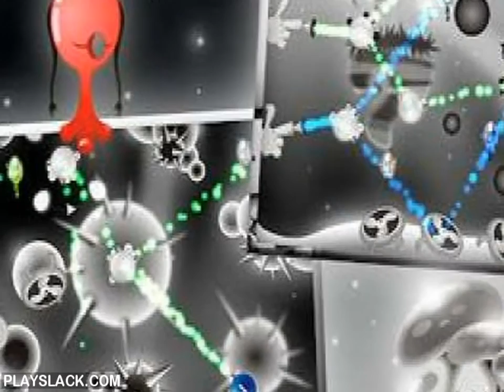Lost Colors Android Game - playslack.com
Somewhere in a secret world there used to live different beasts, that woke up every morning and changed
 the whole world with smiles and emotion and the world was full of shinny colors. But some day Acheronian forces began taking
 shinny colors from the acceptable beasts, and they could not give a smile to others any more. aid them material the world again! You will visit three municipalities with a contradictory situation, which includes more than 60 levels altogether. In the game you will find an exclusive condition and good graphics had